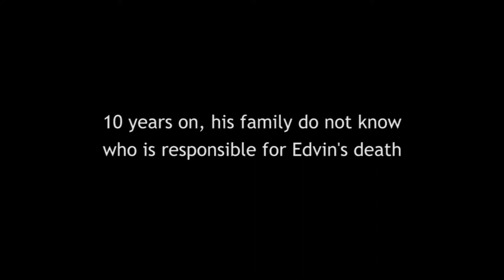£20,000 reward in search of Edvin Johnson's killer(s)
Ten years after the murder of 19-year-old Edvin Johnson in Southwark, southeast London, Metropolitan Police detectives have launched a fresh appeal for information to catch his killer, or killers - offering a reward of £20,000 for information leading to the identification, arrest and prosecution of the person or persons responsible.